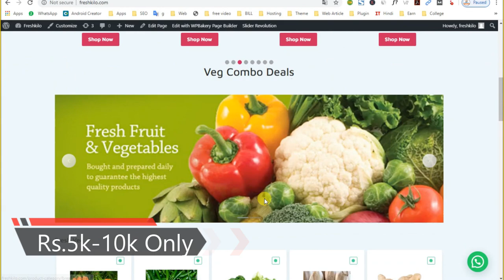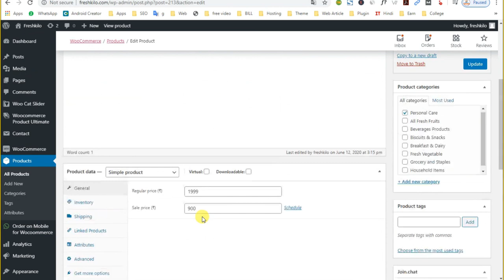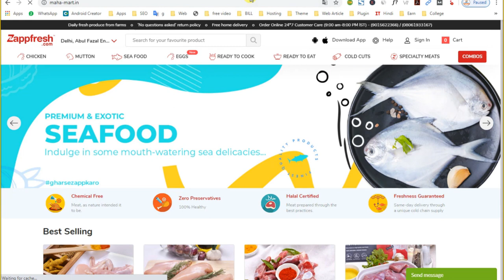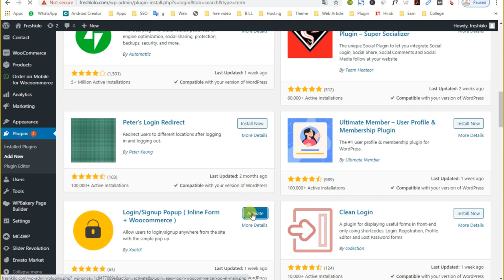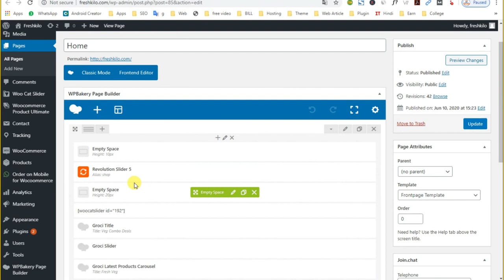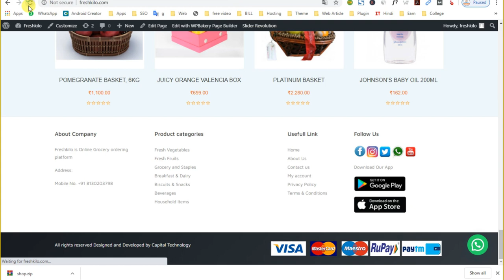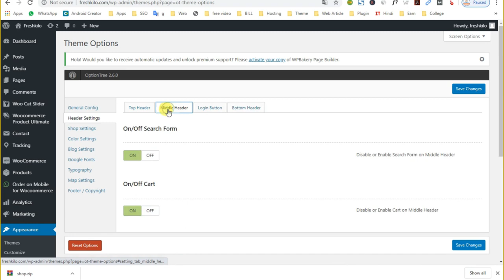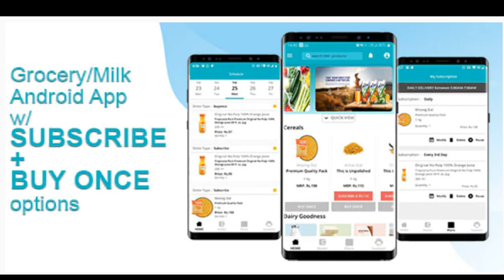How to create Grocery website full Guide Part -2? Start an Online Store, Grocery Shop Fast and Smart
How to create Grocery website full Guide Part -2 Start an Online Store? How to Grocery Shop Fast and Smart? How to Start a Retail Shop?

 Hi Friends,
In this video can know about “ How to create Grocery website step by step full guide” and how to choose fast and Easy theme that name “Groci Theme” whenever you can Start Groceries Business Online itself to Build Shopping Website in WordPress.

That all you need to make a grocery or Kirana shopping website from home. Than you can engage your own customers via website & whatsapp, you deal also whatsapp, phone call, online & offline with area wise like pin code, area name, city name and what you want that you will do it everything in your WordPress site.

About Groci Theme Details:

Theme for Organic Food and Grocery Market WooCommerce WordPress Theme
Groci is a ready-to-use, responsive, and innovative organic food WordPress theme that can boost the sales of farming products. The theme allows organic stores to create their own organic food website template and start promoting their agricultural products within days.
Organic shops can take advantage of this multifunctional theme in order to list and market their natural products to end-users. Groci is a fully customizable organic e-commerce theme where you can display the stock status of your organic products.
The Revolution Slider plugin can help agriculture businesses to promote their specific products by highlighting them. The theme also supports unlimited icons, colors and fonts to offer more customization options.

This WooCommerce ready organic food WordPress theme is going to boost your sales and increase your reputation quickly. For more details on the features of the theme, please check below:
We have a professional and decicated support team for your all questions regarding our theme.We try to do our best in respect to serving you by replying your question in a great way and on time.So let us know if you any one.
Theme Features
• WPBakery Visual Composer Page Builder
• Revolution Slider
• WooCommerce ready
• Delivery Date
• Delivery Time
• Contact Form 7
• WPML supported
• Loco Translate supported
• Metabox supported
• Total Cache Config file for quick theme cache and speed options
• Blog ready
• .POT for all languages – Multi language
• 7/24 fast support
• Oneclick demodata installer and XML
• Oneclick theme update
• Parallax background image and video supported
• Flat Design
• Fully Customizable
• Retina Ready
• Unlimited sidebar
• Unlimited background
• Unlimited color
• Well Documentation
• Fully Responsive
• Free Update
• Seo Optimized
• Fast Performance
• Documentation
• 1400+ Font Icons
• Google Fonts
• Google Maps
• HTML5 & CSS3
• Based on Bootstrap
• Based on jQuery
• Parallax Effect
• Animate Library
• Carousels
• Social Icons
• Breadcrumbs
• Clients Logos
• Testimonials
• Team Members
• Tabs
• Buttons
• Progress Bars
• Pagination
• Accordions
• Alerts
• Counters
• Gallery
• Media Embeds
• Columns
• Lists
• Headings
• Text Styles
• Code Blocks
• Address
• Blockquotes

1.
2.
3.